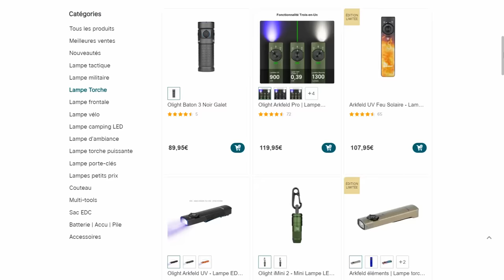LES ARMES EN FRANCE - OU EN SOMMES NOUS ?? - SIA - FINIADA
OLIGHT
Pour bénéficier d’une remise de 10% sur vos achats
Copier le code suivant :

Paul-10

(toute l'année)

D'avancer merci pour votre soutien

Voici le lien de UFA ARME l’union Française des amateurs d’armes
Allez souscrire à l’association pour la défense de nos intérêts

Je m'appelle Paul LEFEBVRE, et je vous souhaite la bienvenue sur cette chaine